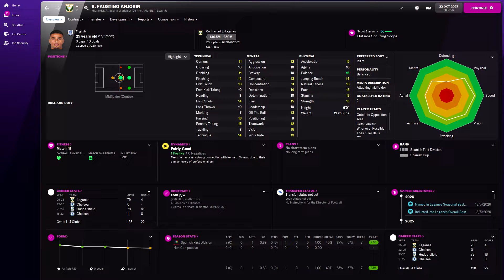Faustino Anjorin in FM22 Full Player profile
Faustino Anjorin Football Manager 2022 Progression
Faustino Anjorin Football Manager 2022 Development
Faustino Anjorin Football Manager 2022 Wonderkid
Faustino Anjorin Football Manager 2022 Potential
Faustino Anjorin Football Manager 2022 Career